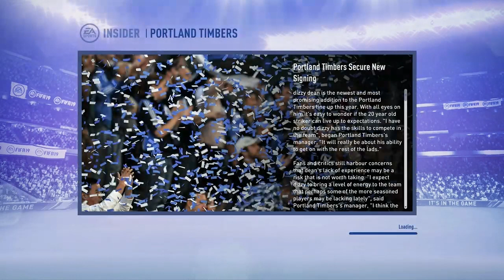Dizzy dean journey begins